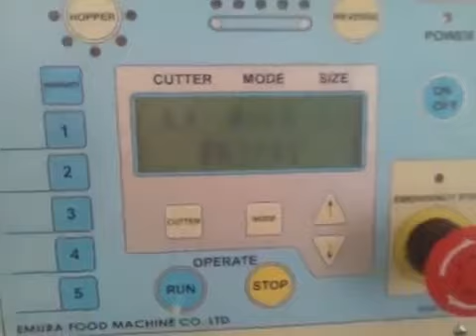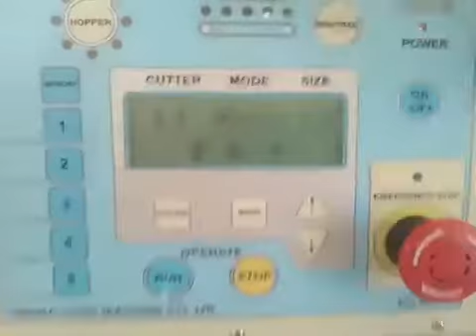Máy cắt rau củ dạng sợi và dạng lát ECA 203 và ECD 703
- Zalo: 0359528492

Máy cắt khối Emura ECA-202 có thể cắt rau củ, thịt gà, trái cây thành  những lát và khối với tốc độ nhanh và độ chính xác cao